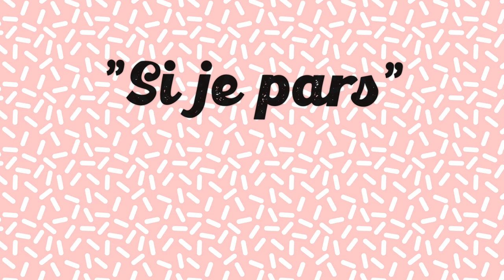Les comptines de Pauline - Si je pars ("cups" version française)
Je vous présente mon adaptation française de la célèbre chanson "cups" de Anna Kendrick.
Les paroles que j’ai écrites sont pour les enfants et la musique à jouer avec un gobelet ! A vos gobelets et bonne écoute :)

Paroles: Pauline Geoffroy